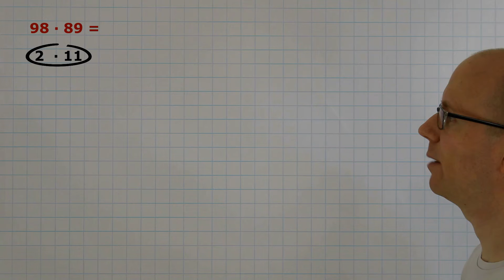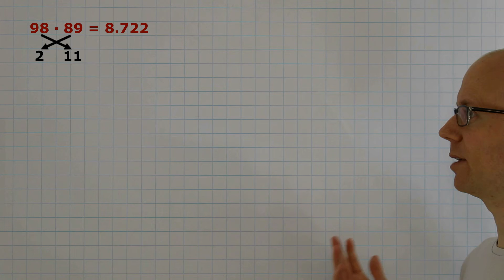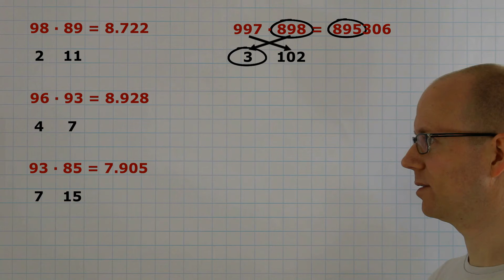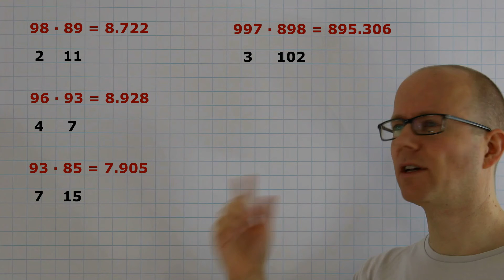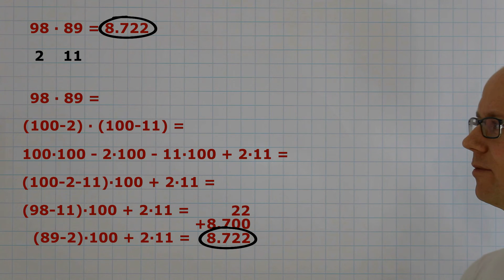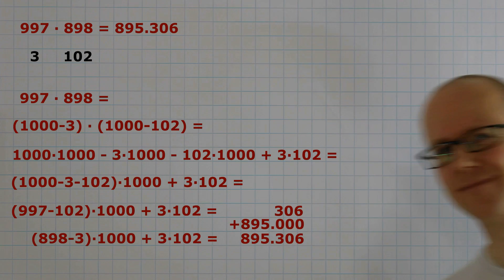Rechentrick - vedische Mathematik Teil 1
Heute zeige ich euch, wie wir ganz einfach "große Zahlen" miteinander multiplizieren können.

0:00 Einleitung
0:33 zweistellige Zahlen
2:59 dreistellige Zahlen
3:56 Wieso funktioniert der Trick?